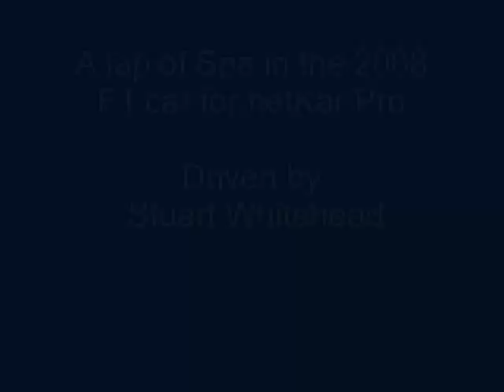Spa Lap in netKar Pro F1 car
A lap of Spa in the 2008 F1 car for nKPro
1.42.47
 Scrappy lap, missed a load of apexes ;)